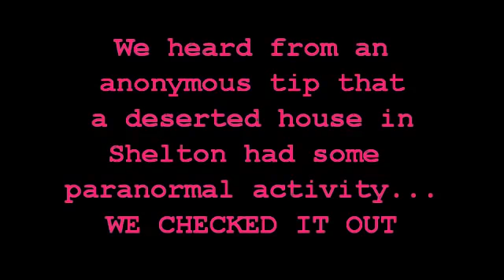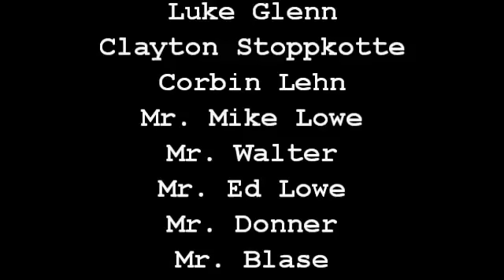Ghost Journalists Part 2 (2010)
Here is the original Second part (of two) of the Ghost Journalists from Shelton High, exploring the strange paranormal events with David Mueller, Luke Glenn and Clayton Stoppkotte.